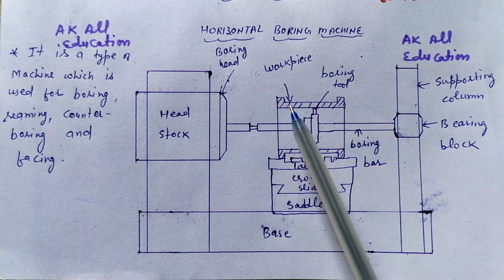Horizontal type Boring Machine full detail in hindi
This video includes construction and working of horizontal type boring machine. It also includes the functions of various parts of horizontal type boring machine with diagram.